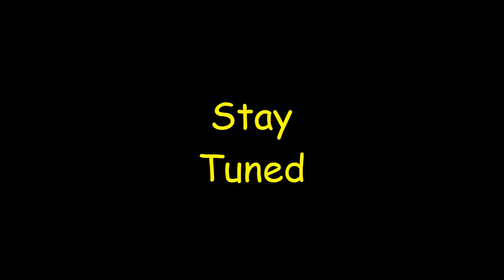SOAP, Season 2 Finale